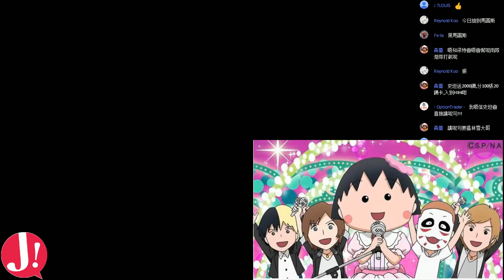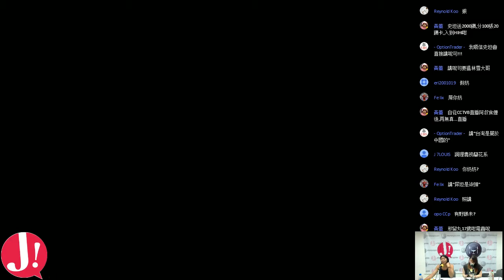JapHK LIVE! 160411 宅潮吹 夜伶獨斷新番推介